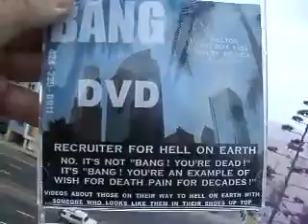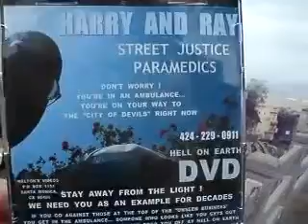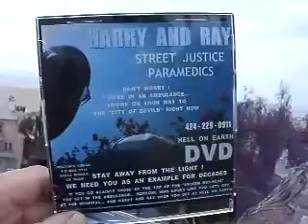GRANT9 2013A3F59 25GRANTSNOSELOOKSFUNNYFROMCLUMSYSKATEBOARDINGINCIDENT125MB3 06 zps788a81f3